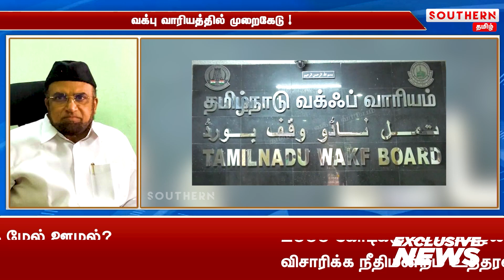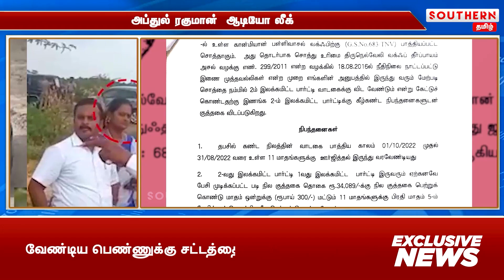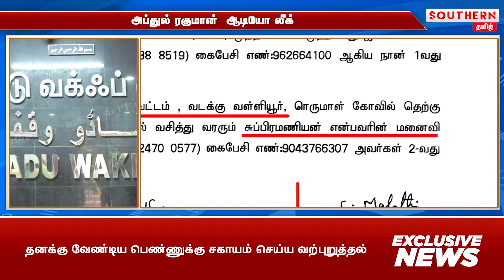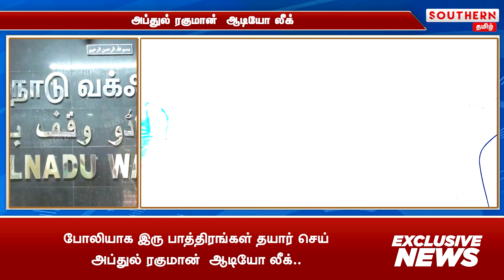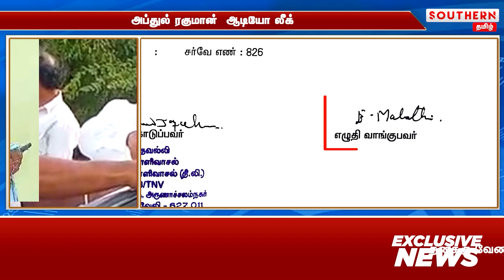2000 கோடி WAQF BOARD ஊழல் , அதிர்ச்சி VIDEO | SOUTHERNTAMIL | ABDUL RAHAMAN | DMK | IUML